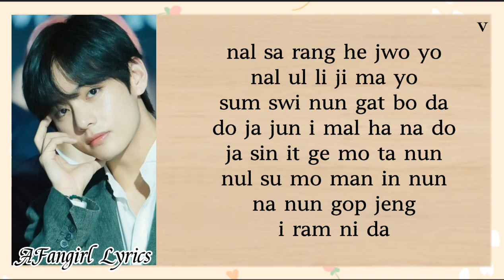Taehyung (BTS) - Coward (Buzz cover) Easy Lyrics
Taehyung cover song coward (easy lyrics)